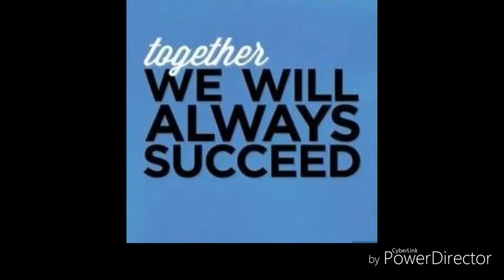Luxury Cars Owned by Famous Filipino Celebrity's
I loved Car's that's why I like to featured this Luxury Cars Owned by Famous Filipino Celebrity's.

1.) Coco Martin.
     a.) Jeep Call of Duty -MW3 -Price between US$ 37,925 to US$ 40,870
     b.) BMW -Price between US$ 30,025 to US$ 103,225
     C.) Dodge Challenger -Price US$ 26,995
     d.) Mini Cooper -Price between US$ 31,800 to US$ 36,600
2.) Anne Curtis
      a.) Audi Q5 -Price US$ 42,425
3.) Aljur Abrenica
      a.) Dodge Challenger -Price US$ 28,090
4.) Jerico Rosales
      a.) A '60 era Ford Mustang -Price US$ 74,900
      b.) E28 BMW 5 Series -Price US$ 90,930
5.) Ronnie Alonte
      a.) Toyota 86 -Price US$ 27,150
6.) Jake Cuenca
      a.) Dodge Challenger R/T -Price between US$ 26,995 to US$ 62,495
7.) Willie Revillame
      a.) Lamborghini Gallardo -Price between US$ 181,900 to US$ 259,100
      b.) Bently White -Price US$ 180,195
      c.) Ferrari Red -Price between US$ 188,425 to US$ 400,000
8.) Isabelle Daza
      a.) Aston Martin Yellow -Price between US$ 188,650 to US$ 200,000
9.) Toni Gonzaga
      a.) BMW 316i -Price US$ 34,900
      b.) Ford E150 -Price between US$ 28,600 to US$ 32,675
      c.) Ford Fiesta -Price US$ 14,990
      d.) Nissan Patrol -Price US$ 52,290
10.) Vic Sotto
      a.) Ferrari FF Red -Price US$ 230,000
      b.) Mustang GT -Price US$ 37,195
      c.) Audi Q3 -Price US$ 37,195
11.) Enrique Gil
      a.) Camaro Chevrolet Green -Price between US$ 37,900 to US$ 61,140
      b.) Dodge Nitro Black -Price  US$ 33,320
12.) Gerald Anderson
      a.) Dodge Charger RT -Price US$ 52,000
13.) Angel Locsin
      a.) 1970 Chevrolet Chevelle -Price US$ 62,900
      b.) Ford E450 Black -Price US$ 33,320
14.) Daniel Padilla
      a.) Corvette Stingray Red -Price US$ 65,900
      b.) Dodge Challenger Sports Car Black -Price US$ 27,000
15.) Dingdong Dantes
      a.) Maserati Grandturismo Gray -Price US$ 65,900
16.) Arnel Ignacio
      a.) Ferrari Red -Price between US$ 188,425 to US$ 400,000
      b.) Porche Gray/Black -Price between US$ 46,475 to US$ 200,000
17.) Manny Pacquiao
      a.) Ferrari 458 Italia -Price US$ 230,000
      b.) Porche Cayene Turbo Black -Price US$ 158,295
      c.) Mercedes SLK Gray/White -Price between US$ 43,550 to US$ 67,300
      d.) Lincoln Navigator Black -Price between US$ 63,515 to US$ 76,970
      e.) Mitsubishi Pajero V6 -Price US$ 64,240
18.) Marian Rivera
      a.) Mercedes-Benz GLK 220 Black -Price US$ 37,000

RELATED CAHNNEL
Archlight Media
Kaalaman
Tinagalog
ClarkTV Facts
Jp Amazing Stories
Alamin mo
LeonMata Tibi
Tinig PH
Bulalord
WIN YT
Marvelous Facts
Madam Info
JEFF TV

Ivana Alawi
Wowowin
Ja Mill
Rated K

RELATED CHANNEL
DUTERTE ARCHIVES
PINAS NEWS
PHILIPPINE MEDIA COVERAGE
BANAT BY
PINOY AKO
PDU30
RodrigoDuterte
Digong